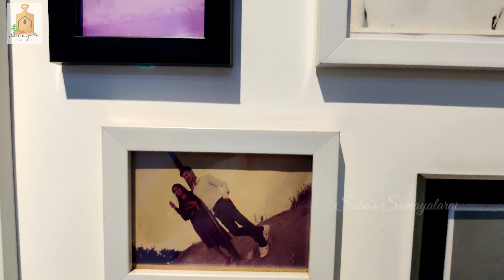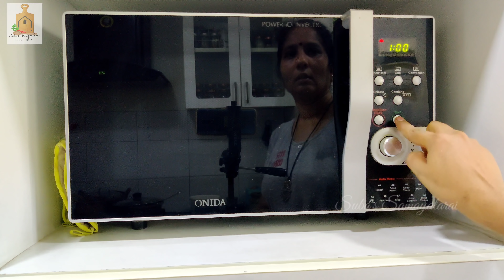Sunday Lunch Routine Vlog/எலக்ட்ரிக் பிரஷர் குக்கர் வாங்கலாமா?? மண்சட்டி சமையல் / Tamil Vlog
statue ofBuddha

Metal lantern

Philips food processor:

Treo by Milton Triply stainless steel fry pan :

kitchenAce airtight food container: